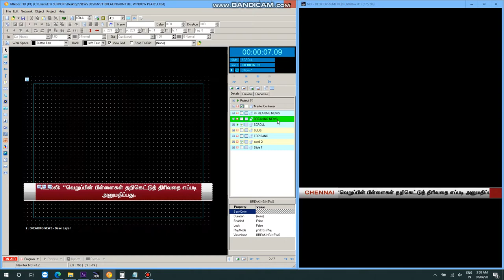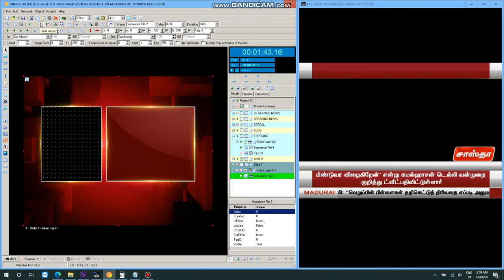TITLEBOX HD BREAKING NEWS TEMPLATE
How to create Breaking News using Title box software